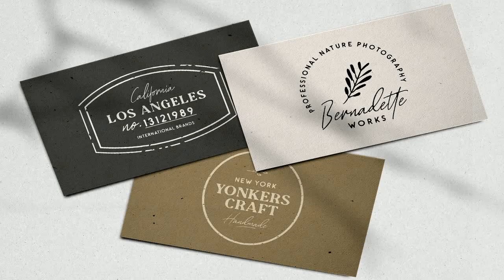Tropica Gardens Font Trio (+LOGOS) Font Free Download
Introducing, Tropica Gardens - Essential Font Trio with Bonus Editable LogoTropica Gardens is perfect and essential combination between three fonts including bold serif, rounded sans, and authentic signature. This font trio also support multilingual, number and symbol. You can use this font for any purpose. The best part is, you don't need to search for the pairing. It's included in this package. Also comes with bonus, 12 beautiful premade logo which will make it easier for you to make a logo! Being expert just in one step! What will you get:Tropica Gardens Script (OTF/TTF)Tropica Gardens Serif (OTF/TTF)Tropica Gardens Sans (OTF/TTF)Premade Logo (AI, EPS)If you love this font trio, You may like my all time best selling font duo - Georgia Ballpark - in this you!